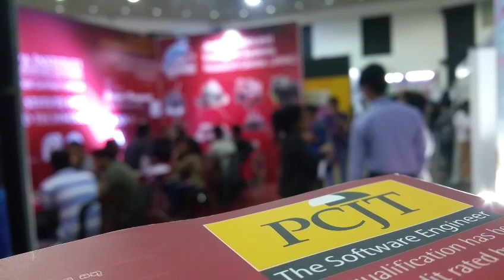P C J T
A leading University in United Kingdom officially recognized and accepted PCJT Software Engineer Qualification to continue post graduate degrees in the UK. Many other universities in the UK, New Zealand and Ireland have been accepted PCJT Software Engineers for post graduate studies without any official collaboration. The UK University is fully recognized by the university grants commission of Sri Lanka since that is listed under the International Hand Book of Universities. The curriculum of PCJT Software Engineer Qualification is formulated including all required components for a Software Engineer to perform professionally in the IT industry according to the guidelines are provided by Chamber of Chartered Java Professionals International USA. Now there is an opportunity for students of Sri Lanka to complete post graduate qualification in the UK rather than doing undergraduate studies in abroad saving lots of money.

Robotic projects and Software applications developed by PCJT students

The PCJT Software Engineer Training Programme

PCJT is a high-end Java training programme that directs students towards a three year Bachelor’s level qualification. But, the uniqueness of this programme is that students gain the ability to develop software on their own just as they complete the first 6 months of the training. Also the knowledge of students is imparted with various application programming languages such as C, C++, PHP, C#, ASP.NET, VB, Android and Various web development languages to enhance their programming skills and also to improve management skills -Software Engineering, Project Management. Therefore, PCJT students have sufficient skills to earn a high income after the initial 6 months, by selling their own developed software or by getting employed part time.